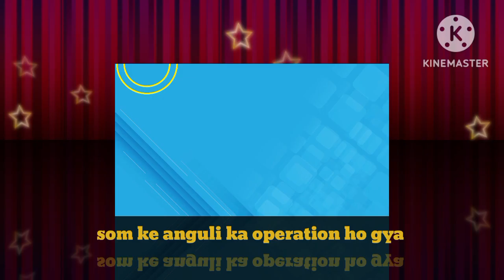सोम की अंगुली का ऑपरेशन हो गया finger operation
som ka operation ho gya
mr.som